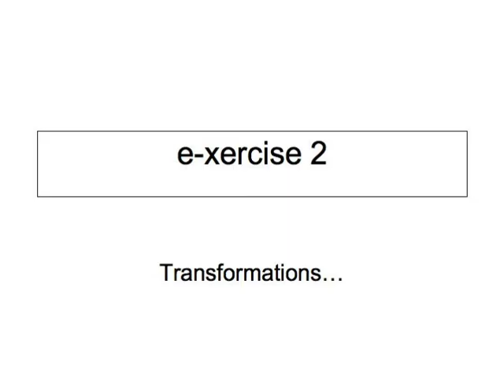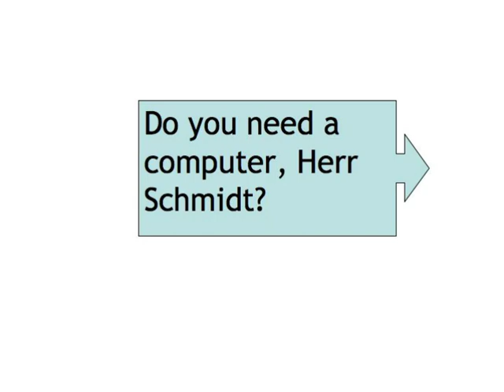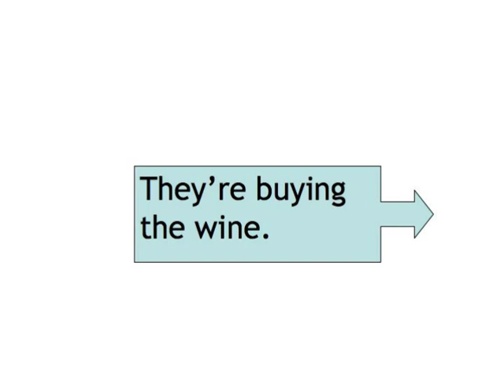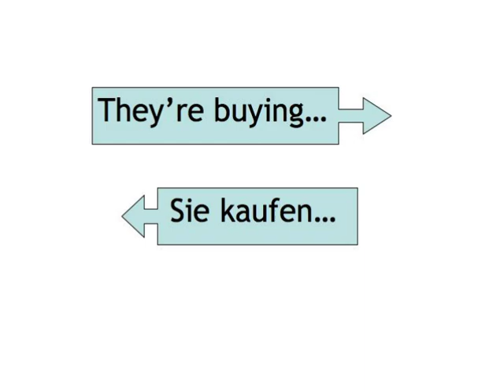Accusative Case — exercise 2